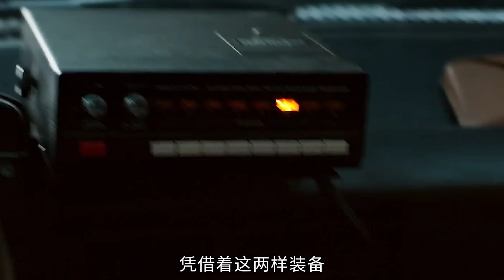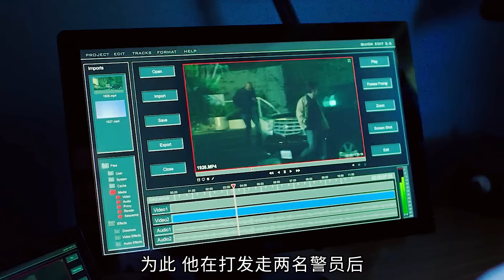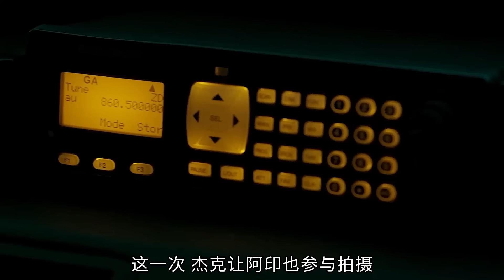提名奥斯卡的高分惊悚片，令人无法直视的人性黑洞，全程冷酷到底